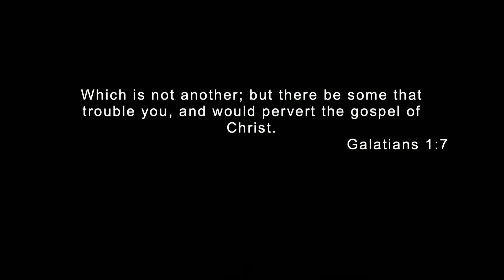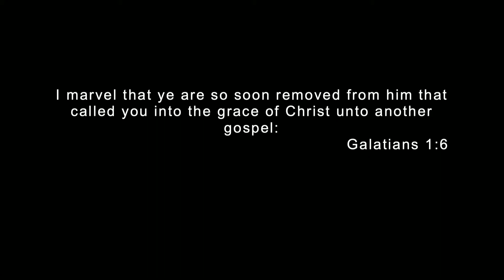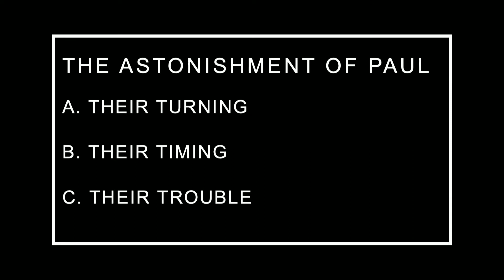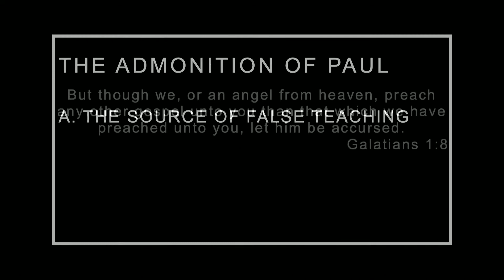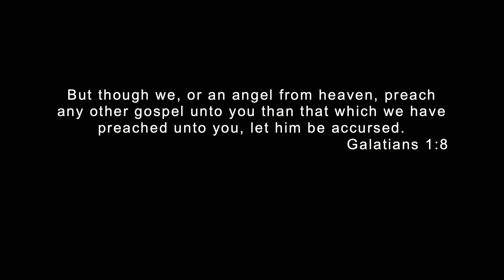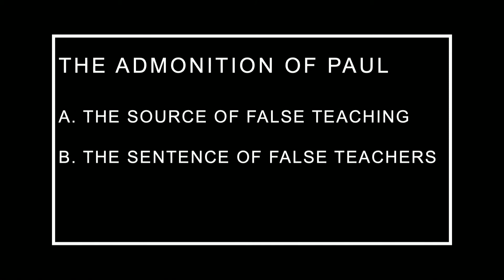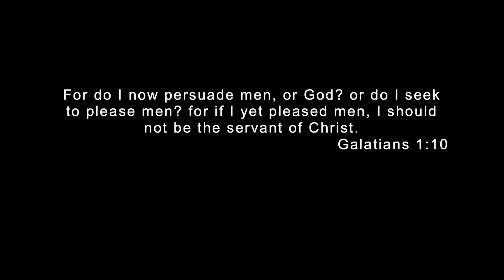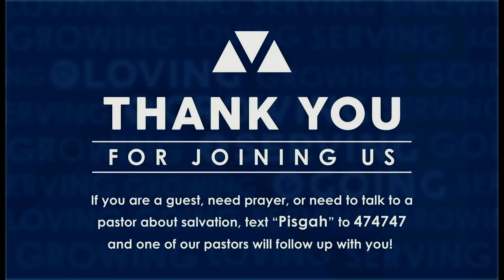Prone To Wander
Pastor Chad Campbell